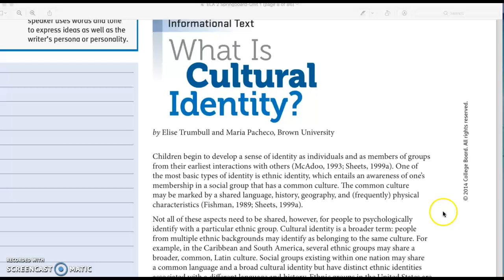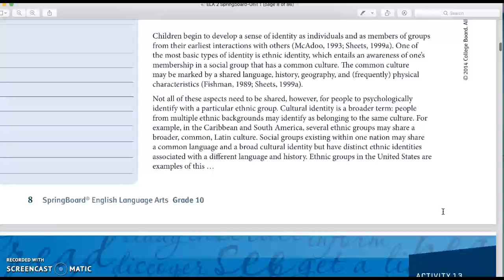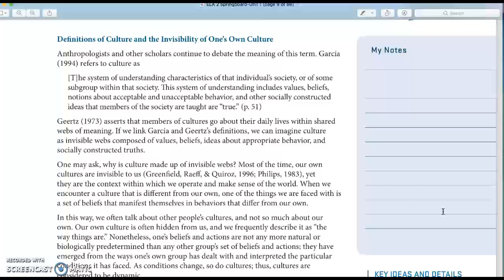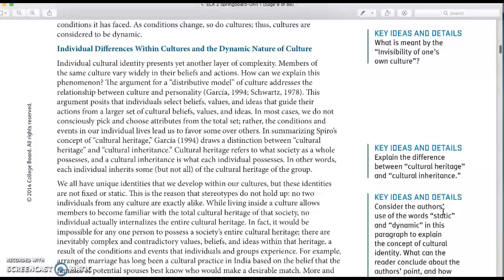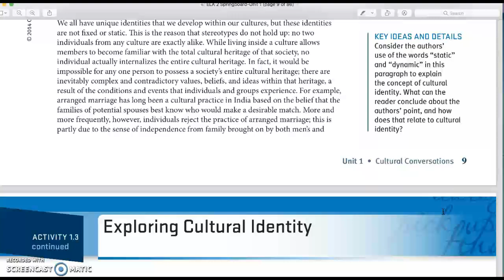Audio~What is Cultural Identity? By Elise Trumbull and Maria Pacheco